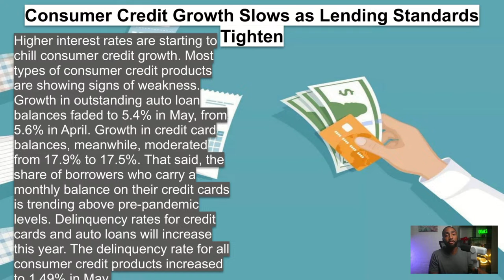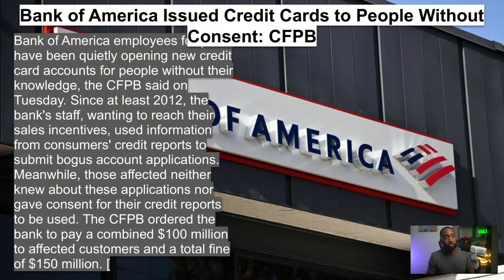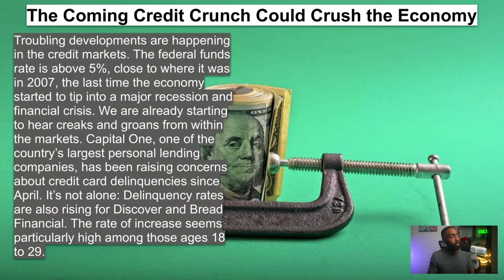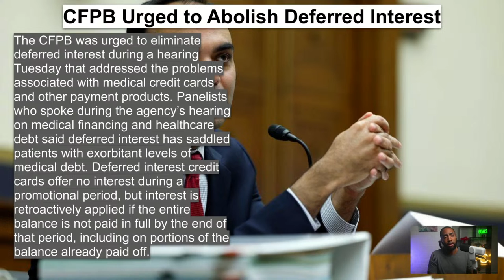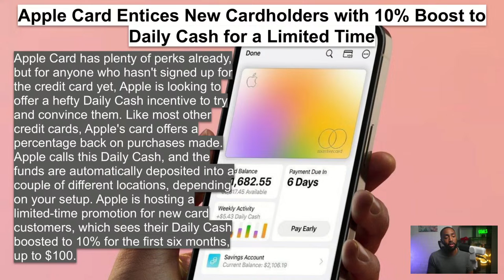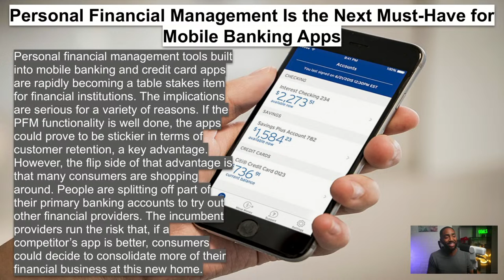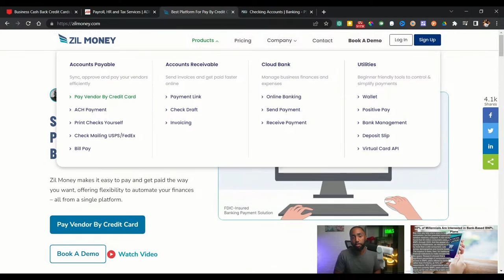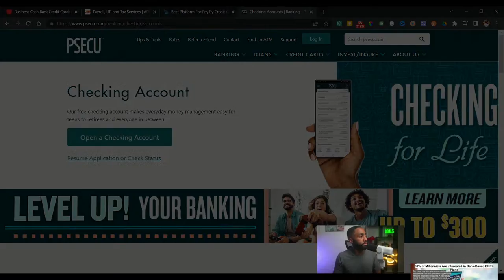New Apple Card $100 Intro Bonus